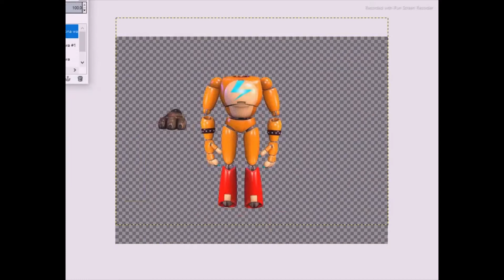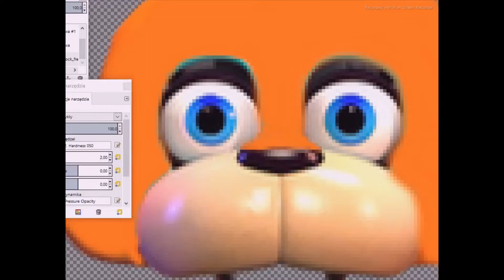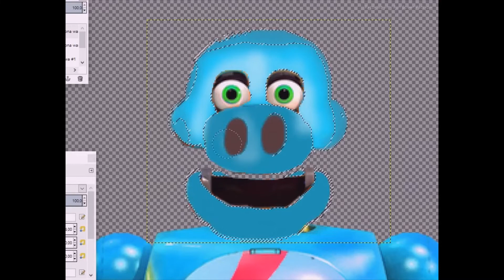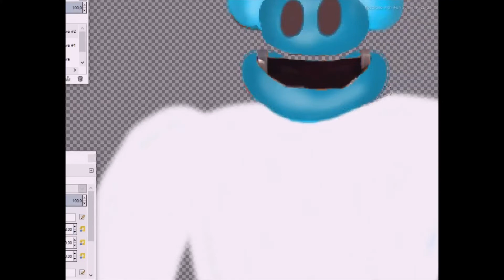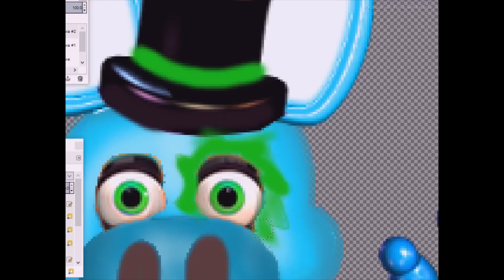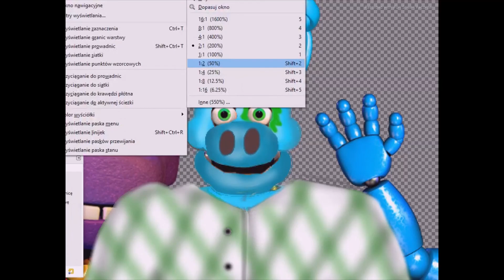Pax's Edits #1 Glamrock Enny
A next low effort edit, low effort because I am a rusty by editing. It's my first official try this year.
Design got based from memory, where I first designed him long time ago, I remembered and remembered and at the end forgot about the tie. I have experienced some lags, button bugs while recording.
I will think about making more. Feedback is appreciated :)

Work: 45 minutes
Programmes used:
- Gimp 2.8
- Windows Editor
Resources:
- Possibly weirdos7 and some unknown authors, I found The works on internet anf some of them were not written whos
The works belongs to their authors